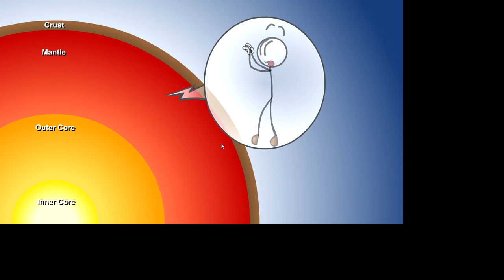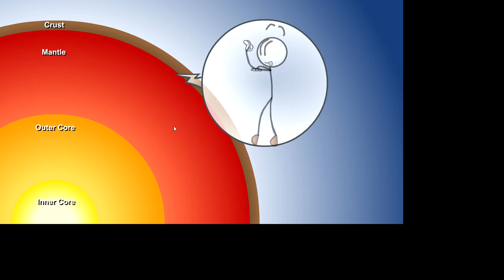mari plays the henry stickman collection||y dwid mwistor stwikmwan cwommit a cwime...?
hewo! mwe mwaree an mwake shur tu wike cwomment an subscwibe! welp dat all fwor now bwy bwy!!!